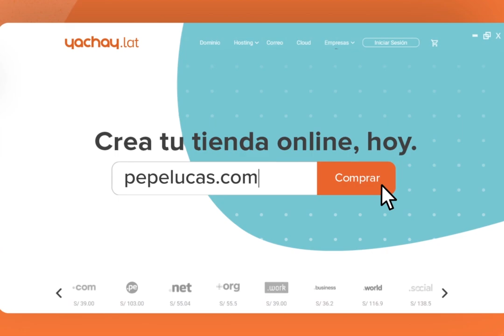'La Pasionaria' por Gabriela Wiener #710: Cuba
Nadie, absolutamente nadie:
Yo, tú: opinando sobre Cuba.